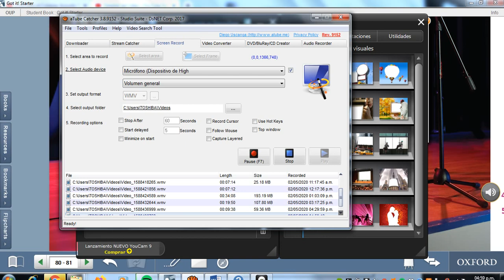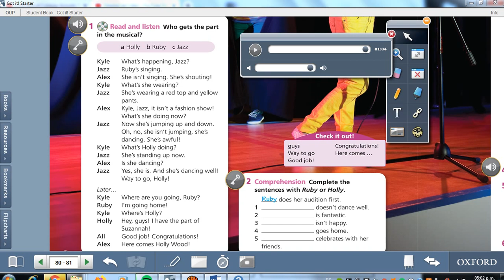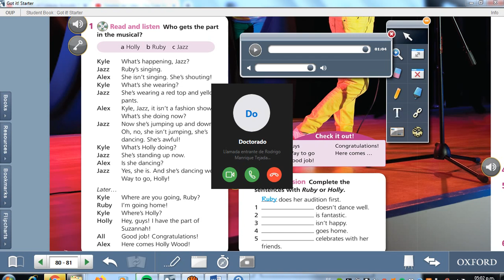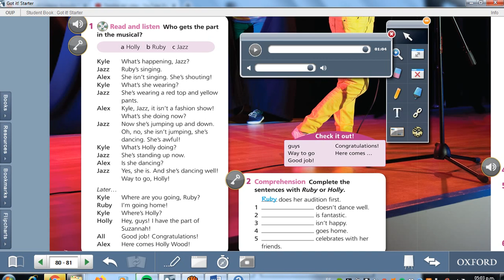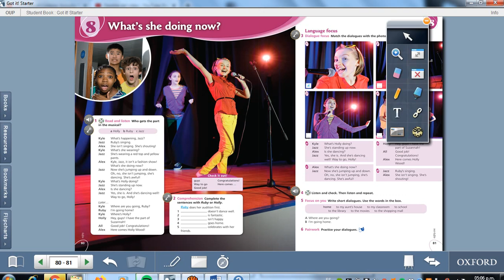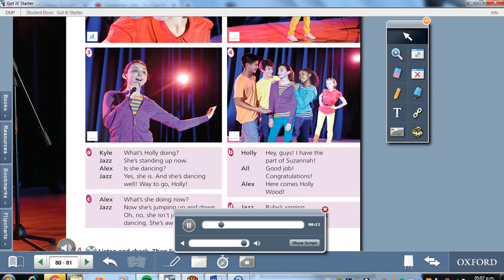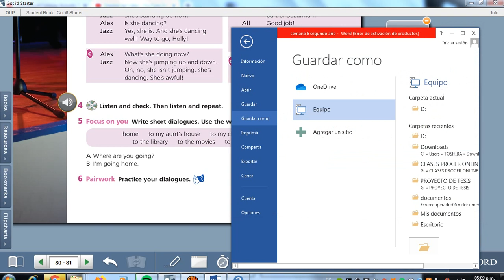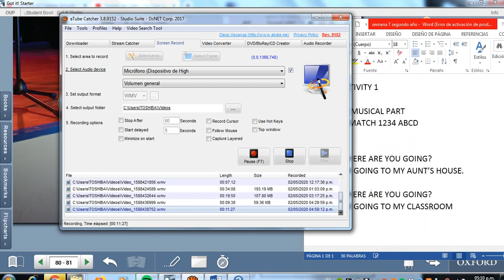Clases de ingles tercer año semana 4